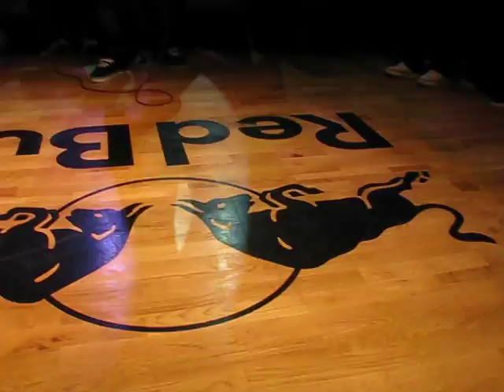Get On The Good Foot vs. Quick Spins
Back in Action 6: Finale Battle